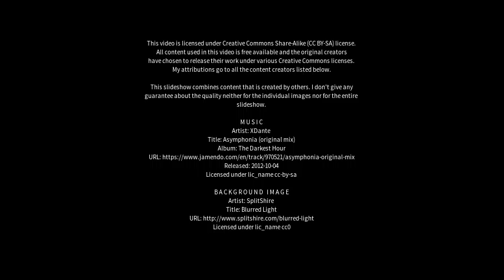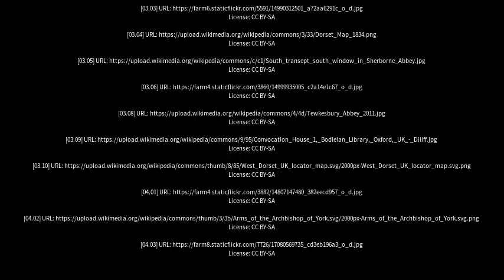Best places to visit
Best places to visit - Sherborne (United Kingdom) Best places to visit - Slideshows from all over the world - City trips, nature pictures, etc.